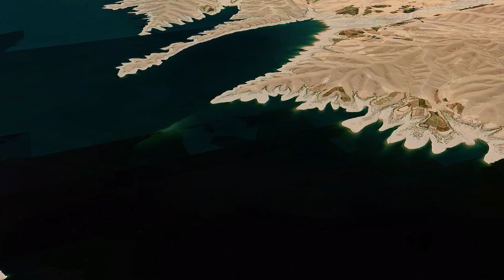10 of the largest famous dams in Afghanistan